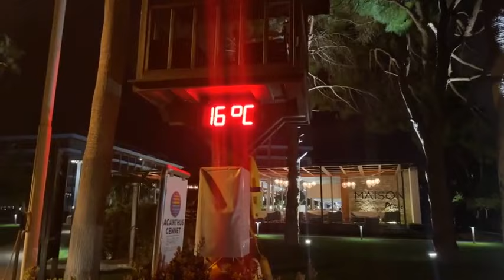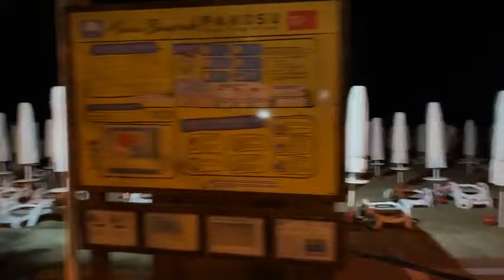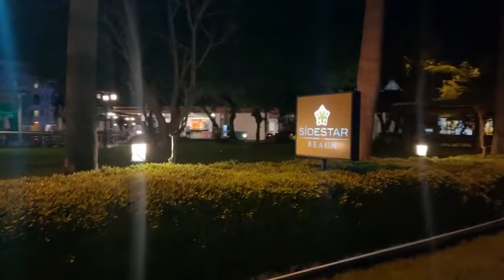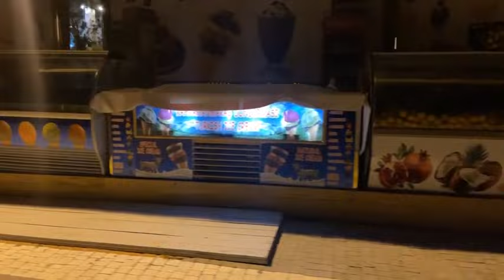Side Strand Promenade am Abend. Live